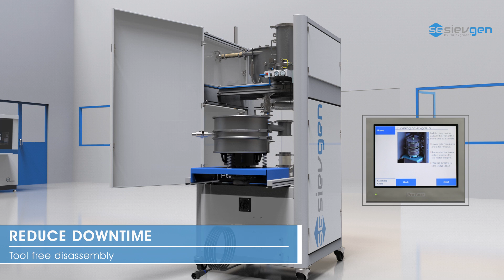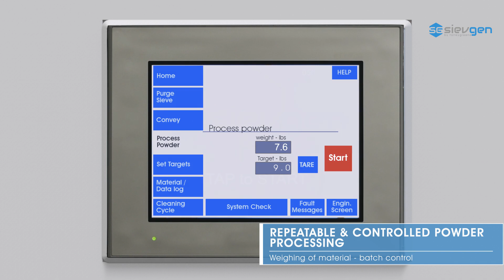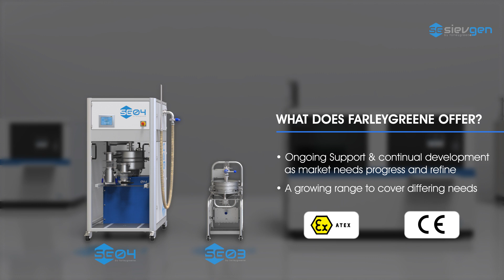Sievgen 04 Additive Powder Recycling - by Farleygreene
Sievgen powder recycling systems are designed specifically for the Additive Manufacturing (AM) market as it transitions from prototyping into full-scale production.

To meet the needs of customers, Sievgen systems have been developed to reduce both downtime and operator involvement.

To benefit production facilities, Sievgen 04 (SG04) provides a complete conveying and sieving solution, designed to reduce both downtime and operator involvement.

To assist research establishments, Sievgen 03 (SG03) is a highly flexible and time efficient machine. It offers exceptionally high throughput so that there is no delay in processing even larger amounts of powder.

Sievgen systems are a balance between efficiency and throughput, separating the unusable, oversize from the reusable powder as quickly as possible without losing valuable product.

Since their establishment in 1976, this is a technique Farleygreene has refined based on years of experience in Pharmaceutical and other equally challenging markets. Based on that experience they understand that every powder is subtly different, as are every customer’s needs. Farleygreene engineers work closely with their customers in order to achieve the required throughput parameters for their environment.

As the AM industry grows and develops, the Sievgen range of systems also continues to advance, through working with partners, consortiums, and research establishments. This strategy is built on a baseline of experience that defines our commitment to staying ahead of the competition by developing systems that are more user friendly, easier to clean and more seamlessly integrated into customer’s facilities.